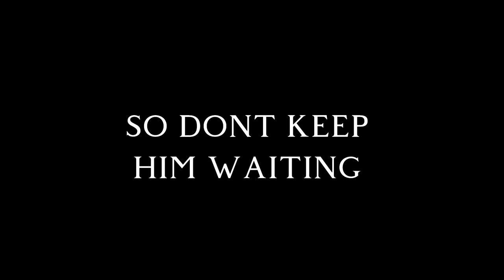The Grimace Shake Short Film| Official Trailer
One thing after another. McDonald’s comes out with a new meal or drink and this time the shake is different from the rest

All around the world people are experiencing different side effects after consuming this drink from McDonald’s, some people are being possessed and others are dying from this drink, but i wanted to see if it was true so I tried the drink for my self and the results were nothing I expect